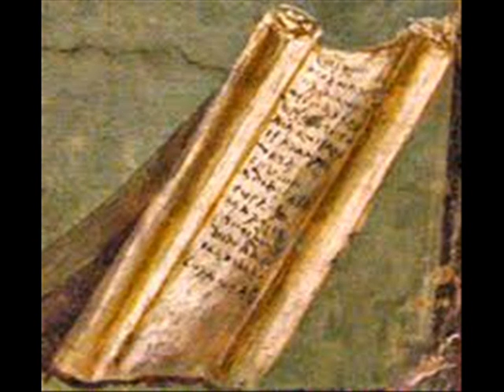Carmilla Parte II por Sheridan Le Fanu (Relato de Vampiros).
Carmilla (Carmilla) es un relato de vampiros del escritor irlandés Joseph Sheridan Le Fanu, publicado originalmente en la revista The Dark Blue, y luego en la antología de 1872: En un cristal oscuro (In a Glass Darkly).

La historia de Carmilla, uno de los más conocidos cuentos de Sheridan Le Fanu, y acaso el principal del Ciclo Martin Hesseluis, uno de los primeros detectives paranormales de la literatura, se desarrolla en un olvidado castillo de Estiria, Austria, donde un caballero y su hija brindan hospedaje a dos extrañas mujeres.

Las noches silenciosas en el castillo pronto se llenan de murmullos perturbadores, de pies descalzos que vagan por los pasillos oscuros. Laura, la hija del propietario, comienza a tener pesadillas sensuales, aterradoras, donde una mujer etérea y tenebrosa ingresa en su habitación al ocaso para beber su sangre.